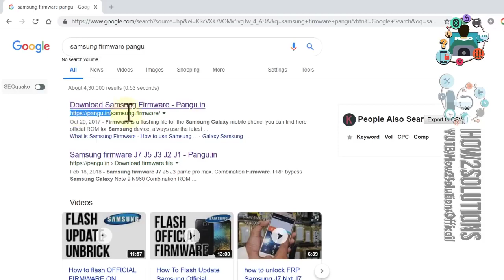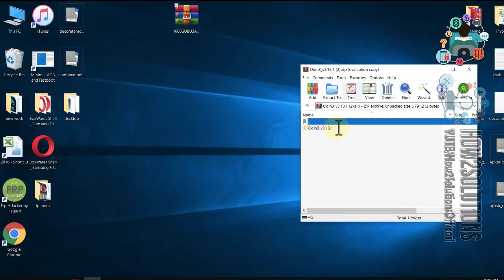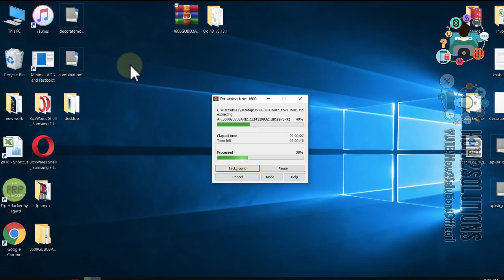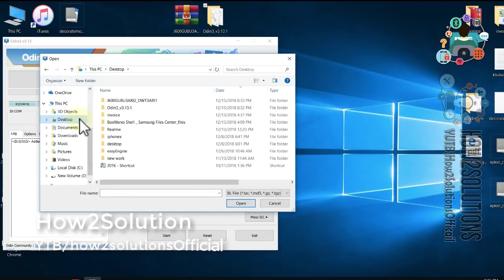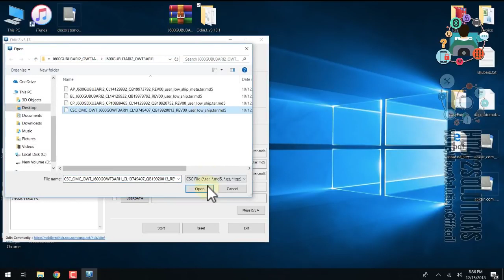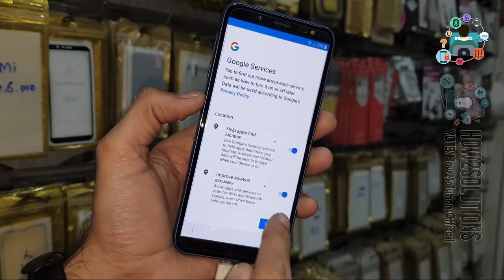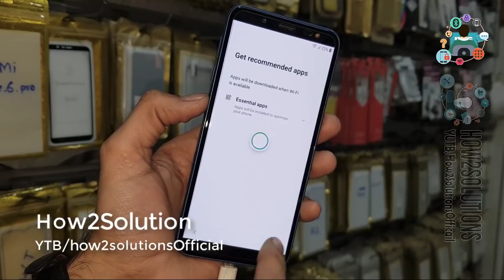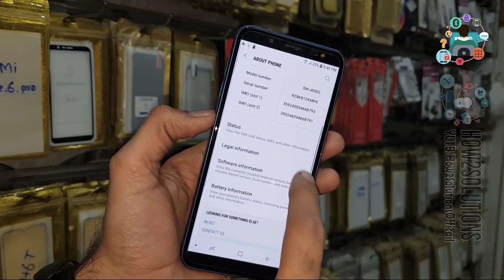An error has occurred while updating the device software Samsung